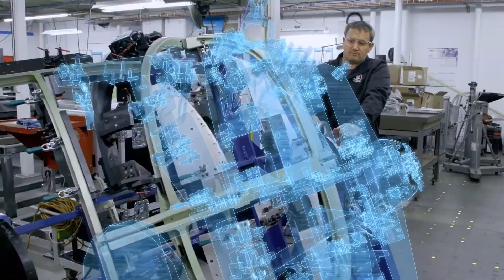[Podcast] Episodio 7: [Siemens-Goaltech]: Colaboración digital en las industrias de México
Con Laura Camacho Gerente de operaciones de Goaltech

Regístrate a nuestro Podcast, comparte tus ideas y recibe notificaciones cuando publiquemos nuevos: